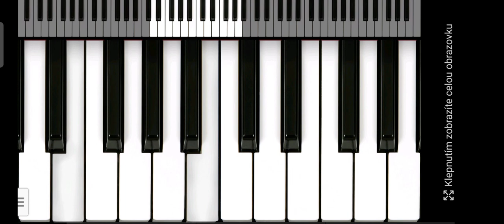Piano For You nová hudba z názvem giorill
aplikace na mobil📱 Piano For You pro Android